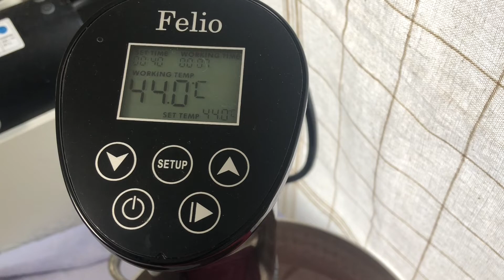キノケイコ 【低温調理 マグロ 】 簡単レシピ動画で紹介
献立のヒントを毎朝配信中！ぜひ、ご登録ください。

キノケイコがお届けする『おうちごはん』

手作りの味をご家庭に。
簡単なのに絶品！
いまさら聞けないお料理の基本
おすすめの調味料・素材・道具
丁寧に解説しています。

毎日のごはんの参考にどうぞ！

　youtubeでご覧いただける、お料理教室。
　何度でも繰り返し見れて、メニューはもちろん
　調理の基本、食材のことも学べます。
　あらためて、じっくり一からお料理を学びたい方へ。
　キッチンスタジオjuillet（ジュイエ）

★夫婦チャンネル、はじめました！

◆チャンネル運営者「キノ ケイコ」のプロフィール
キッチンスタジオjuillet主宰
横浜生まれ、静岡県伊豆育ち
1994.3　女子栄養短期大学卒(栄養士資格取得）。
1995.3　エコールキュリネール国立（辻調理師専門学校）フランス料理専門カレッジ卒。
1995.8　同校フランス・リヨン校卒。フランス１つ星レストランにて研修。
1996.4〜2003.3　東京・広尾　料理教室デリス・ド・キュイエール勤務。
1998.7　juillet設立。
2001.4　キッチンスタジオjuillet　設立。
2004.3　辻調通信教育講座　製菓技術講座終了。
2016.1〜2018.7　BOCHE公式アンバサダー『離乳食・介護食研究会』会員。

◆あざみ野料理教室　キッチンスタジオjuillet